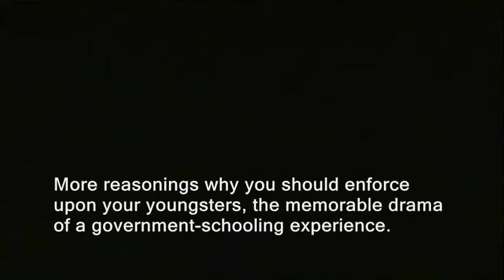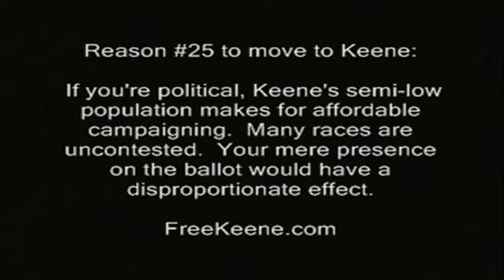"Winston" vs. government schools 3/3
school shootings , first amendment education rights guns firearms second amendment government schools.
winston churchill impersonator impersonations prime minister world war 2 two ii ll II their finest hour speech channeling drama performances history historical. New hampshire free state project.
"Only on rare occassions would deranged gunmen enter the childrens' facilities" 1/2
 massacres gun control laws. concealed carry open great leaders warlords darkest hour the gathering storm wilderness years humor humorous. acting satire sarcasm.  Good speeches podcasts liberty libertarian ron paul rand paul.  imitations imitators imposters pretend pretending to be. oratory.  sandy hook columbine
"Deranged gunmen would only enter the disarmed children-camps on rare ocassions."